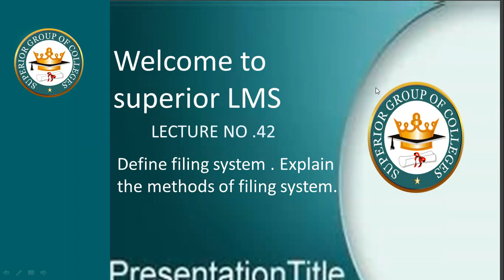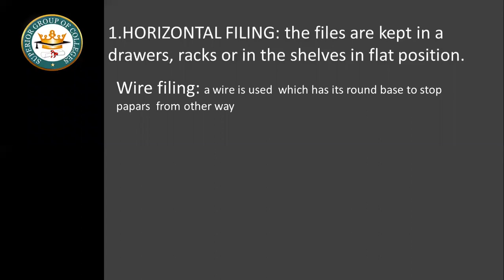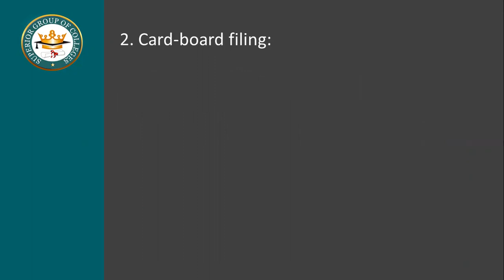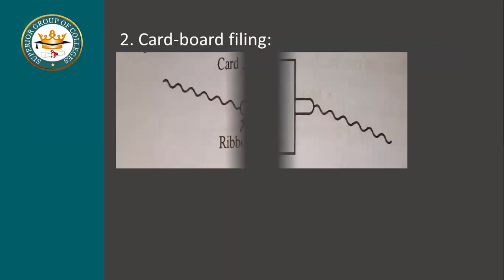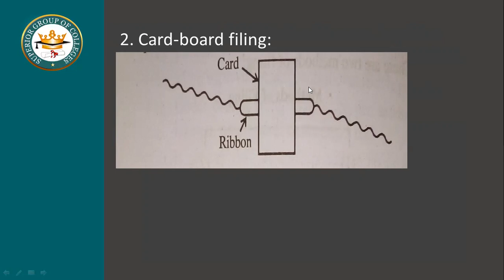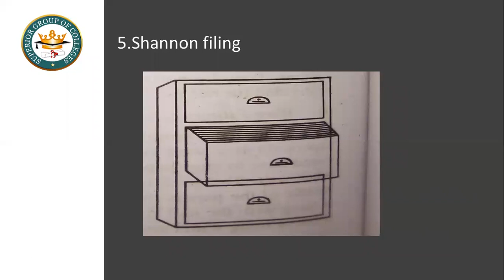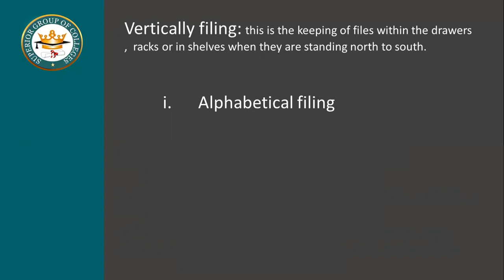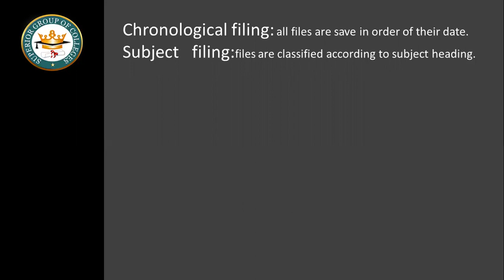methods of filing system